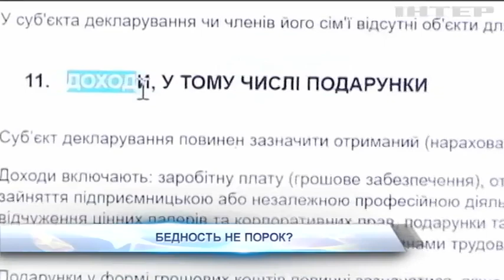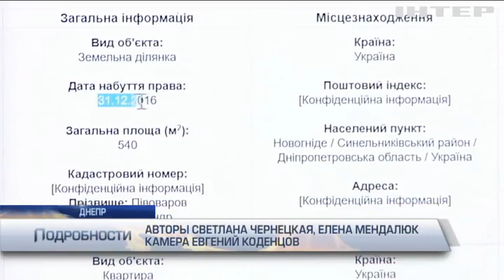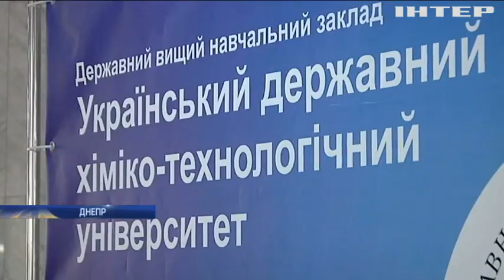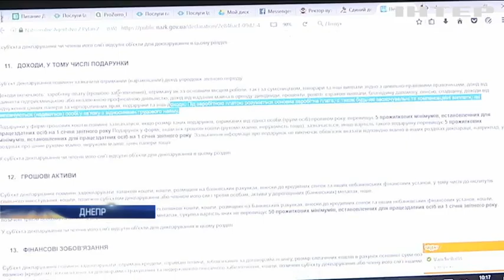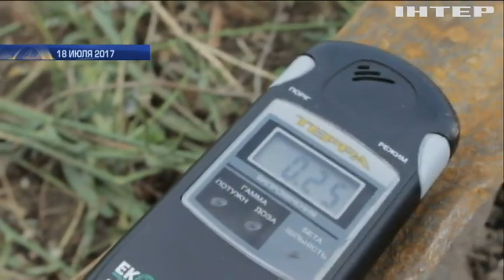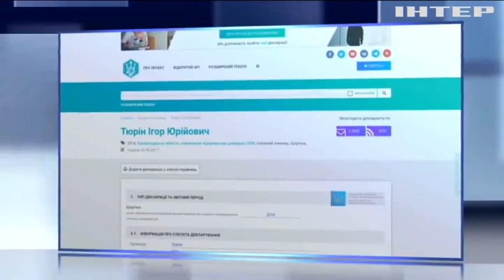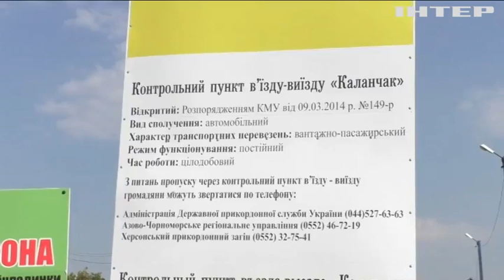Подробности, выпуск за 6 августа 2017 года